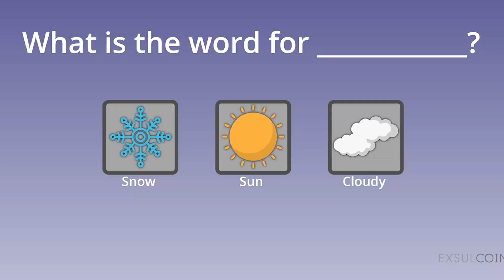The Future of Education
Exsulcoin’s AI-powered learning platform is the first step to making high-quality education accessible to everyone, everywhere.